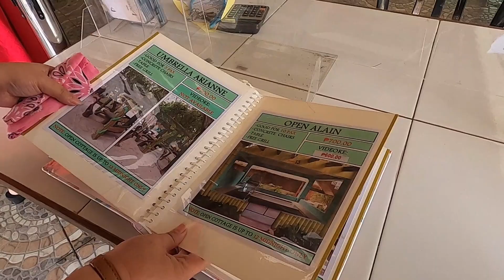Ep01 || Where to travel? || DGR8 Fam and Friends at Villa Alfredos Resort || BLOOPERS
Ano na tara sa at mag de-stress!

Thank you guys for watching and see you on our next travel and adventures!